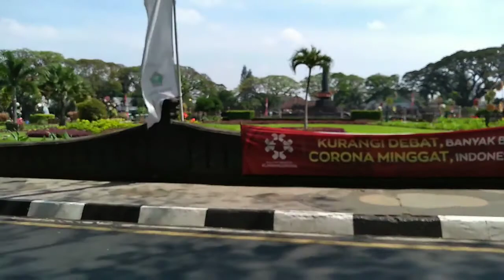Kota Malang Raya - Perjalanan Kereta Api sudah kembali NORMAL